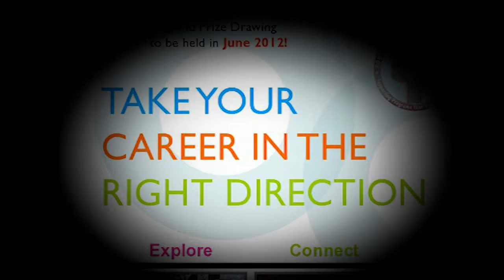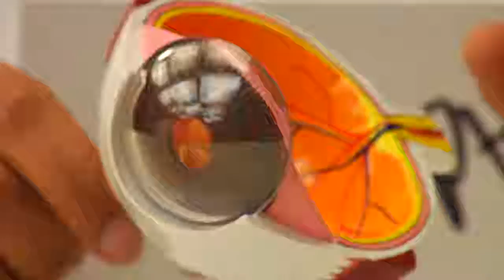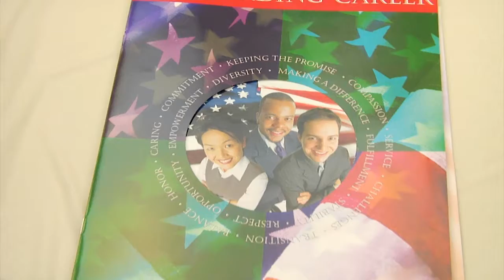Alpha Phi Alpha Men at Career Expo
Alpha Phi Alpha Men mentoring the youth at Youth Employment Solutions (Y.E.S.) Career Expo in Detroit Michigan.